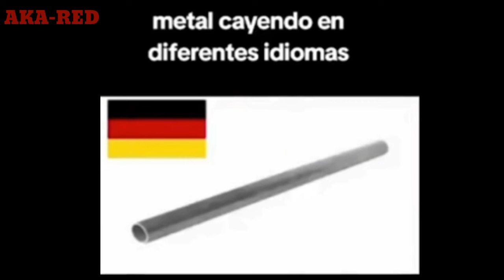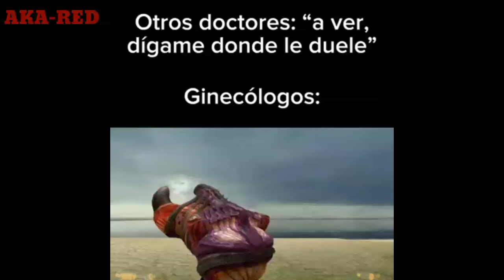Shitposting Compilation V551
( copia y junta el link )

tags (ignorar)